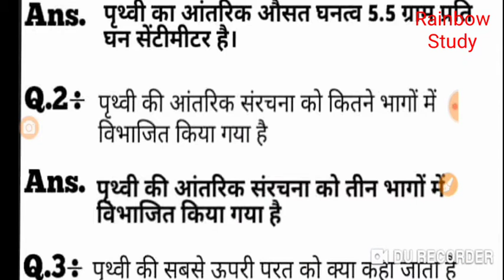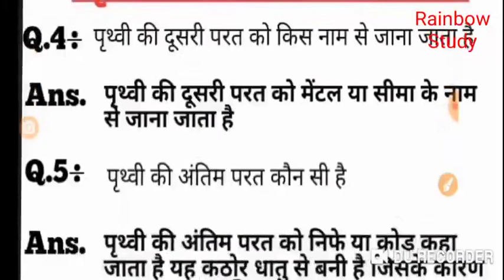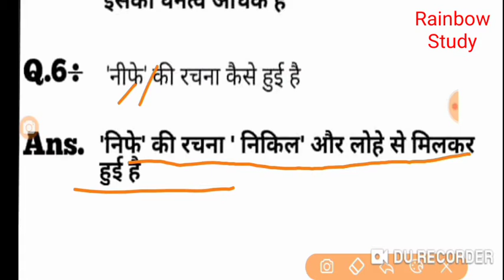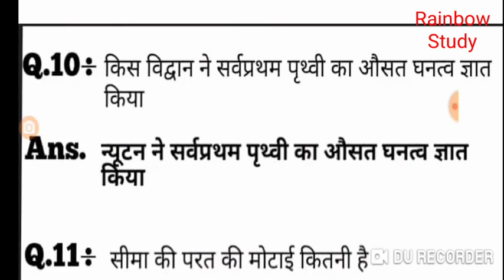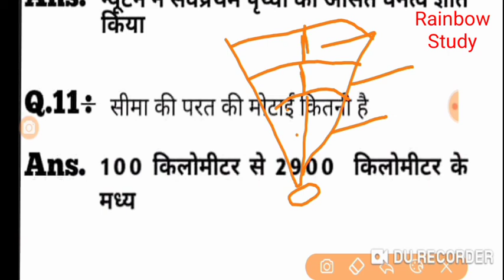प्रथ्वी की आंतरिक संरचना || World Geography ||The Earth internal Structure in Hindi